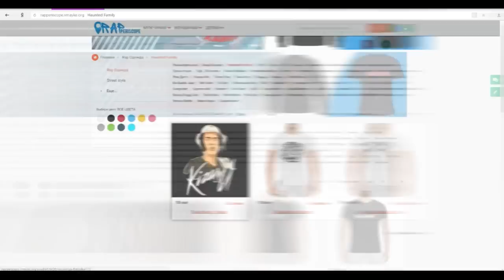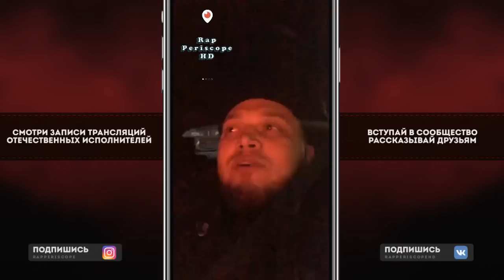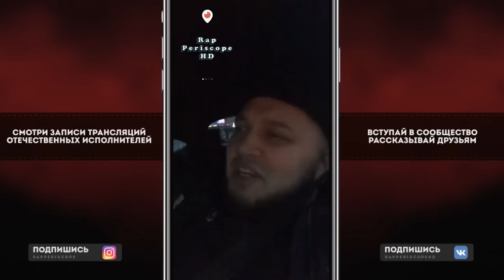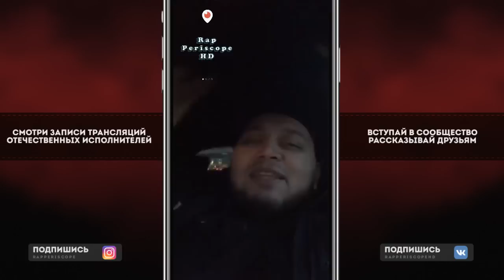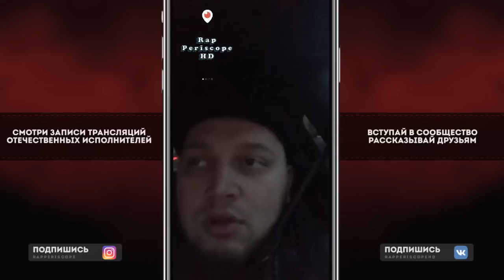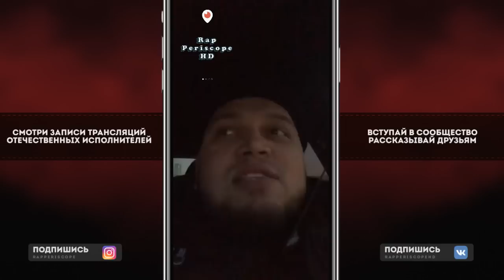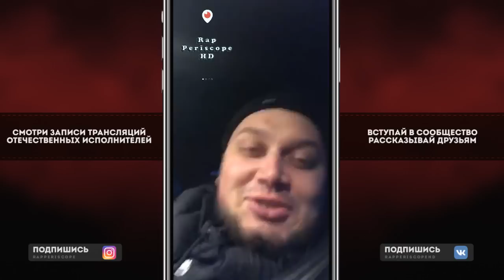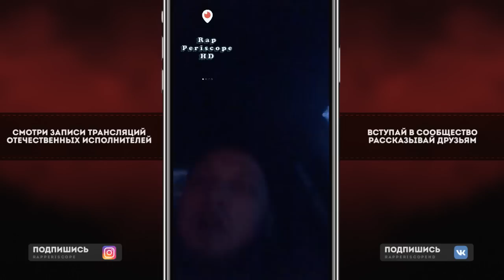Kyivstoner 1000000 подписчиков в Инстаграм, Благодарит Всех